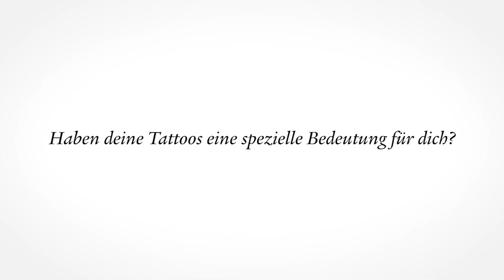Schweizer Nati - Road to Russia: «Lifestyle» (Swiss Life/Jim & Jim 2017)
Swiss National Team / WC Qualifiers Russia 2018
Schweizer Fussballnationalmannschaft / WM-Qualifikation Russland 2018
Roman Bürki, Xherdan Shaqiri, Granit Xhaka, Stephan Lichtsteiner, Johan Djourou